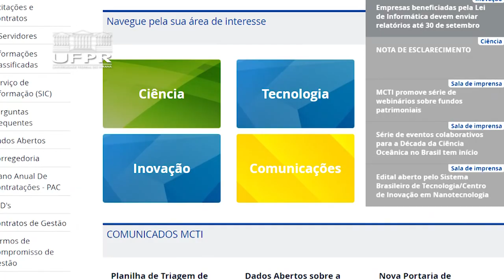Informa | Vacina da UFPR se mostra eficaz contra Covid-19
A UFPR está desenvolvendo uma vacina que tem se mostrado eficaz contra a Covid-19 nos testes em laboratório. Após duas aplicações, os camundongos testados apresentaram resultados positivos para a imunização contra o Coronavírus. Apesar dos bons resultados, a pesquisa deve prosseguir em laboratório antes de ser protocolado o pedido para a realização de testes em humanos.